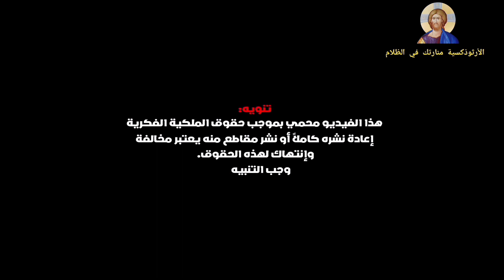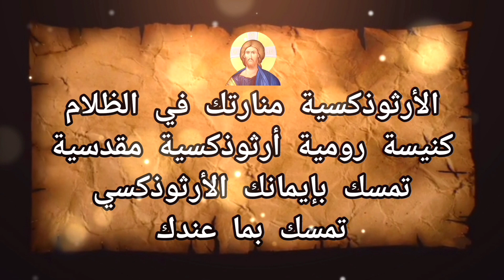لقاءات روحية - الجهاد الروحي (١)